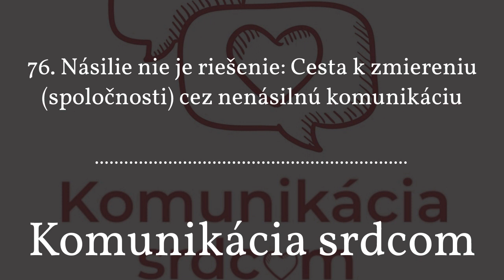76. Násilie nie je riešenie: Cesta k zmiereniu (spoločnosti) cez nenásilnú komunikáciu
V tejto časti podcastu Komunikácia srdcom sa dozvieš 7 krokov, ktoré môžeš nasledovať, pokiaľ chceš aj ty znížiť mieru násilia a polarizácie spoločnosti a prispieť k zmiereniu, vzájomnej komunikácii a porozumeniu.